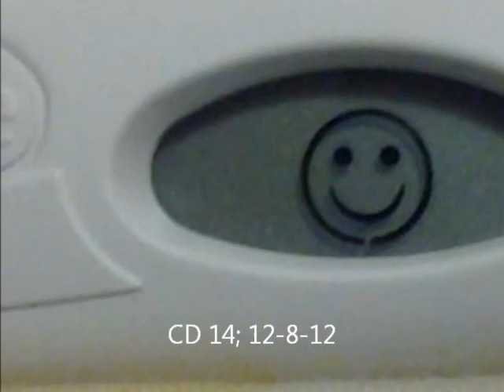PCOS: Femara Cycle #1; 3DPO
Update on my Femara cycle.